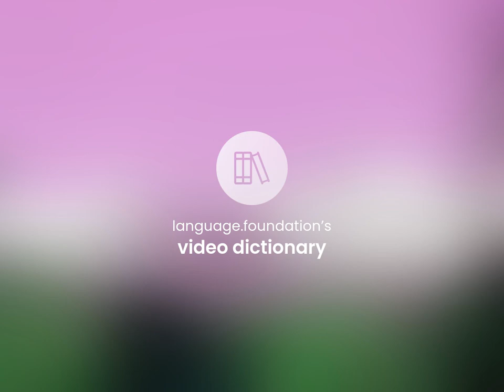Hot under the collar • what is HOT UNDER THE COLLAR meaning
HOT UNDER THE COLLAR meaning

Susan Miller (2023, May 17.) What is Hot under the collar?